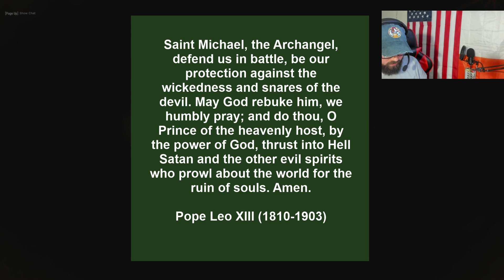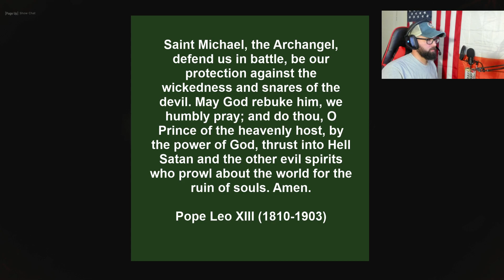Highlight: Decent Squad of Randoms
Just a highlight of a decent group I wandered into.